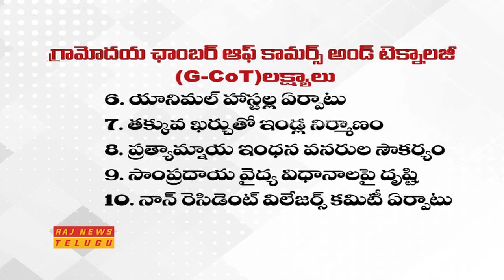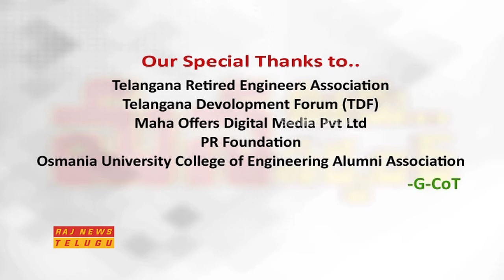పంచాయితీరాజ్ వ్యవస్థపై ప్రత్యేక చర్చా కార్యక్రమం || Mana Ooru Mana Sarpanch Episode-29 || Raj News